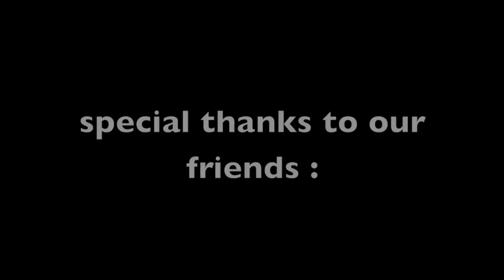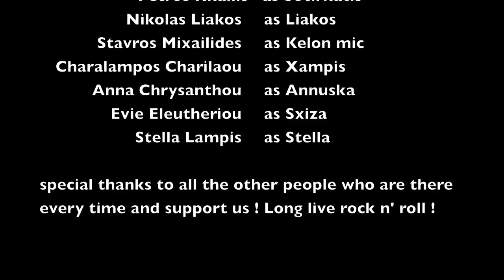"Crying" (Aerosmith) by Drifters, with Myrto Meletiou.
Pictures of DRIFTERS + the song Cryin' as played by the Drifters Live @ Diaxroniki Mousiki Skini ! ! Vocals: Myrto Meletiou, Guitar: George Skarparis, Bass: Vladimiros Kirkimtzis, Piano: Nikolas Mavrides, Drums: Petros Kkallis, Saxophone: Charis Charalambous.